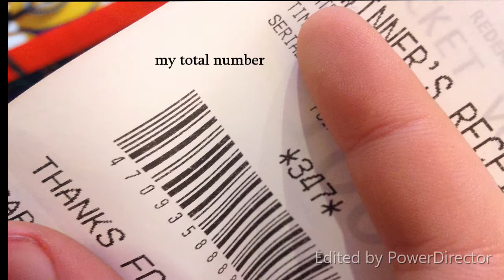JACKPOT! - Monday 24th December - Day 161